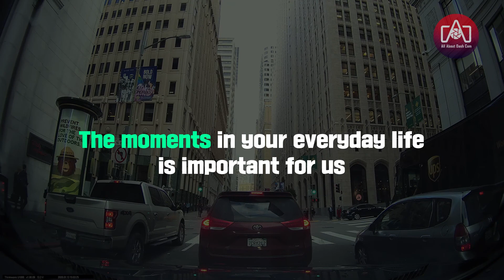[Video of the Month] March - Unexpected Left Turn / All About Dash Cam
Here is the March Video of the Month. "Unexpected Left Turn"
Sent to us by James, Brandon, Canada.

An oncoming driver attempts a left turn on the intersection when the traffic light was red. Thinkware F750 recorded the incident and the recording became a reliable source of evidence.

Share Your Video, Win a Prize!